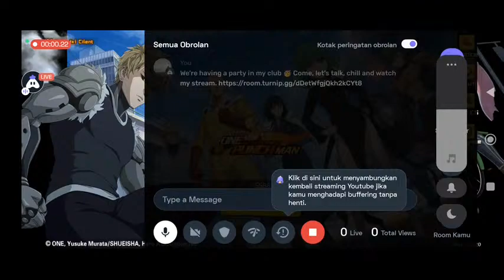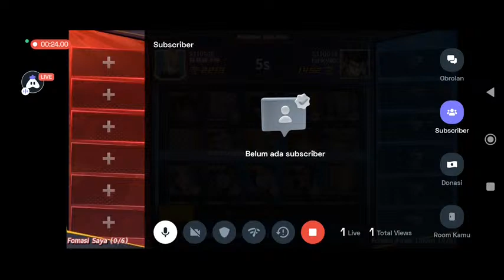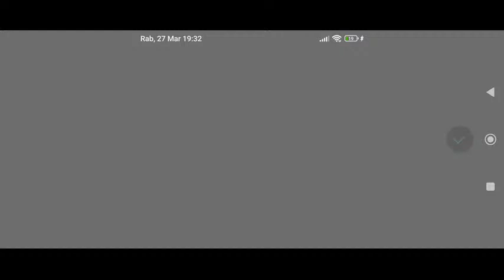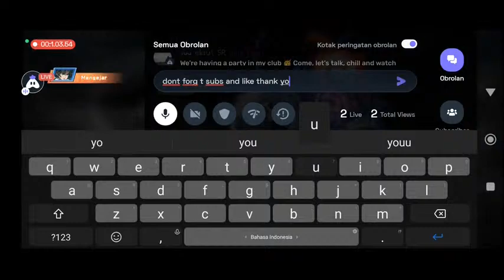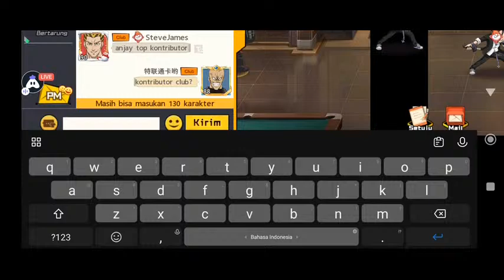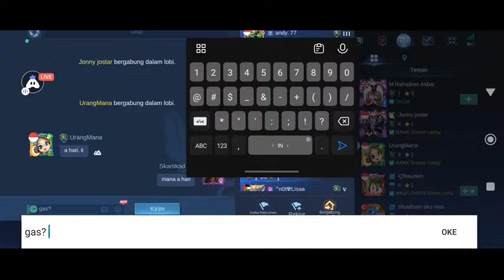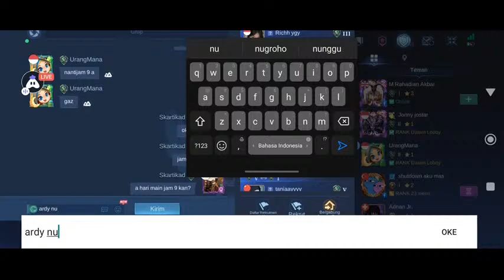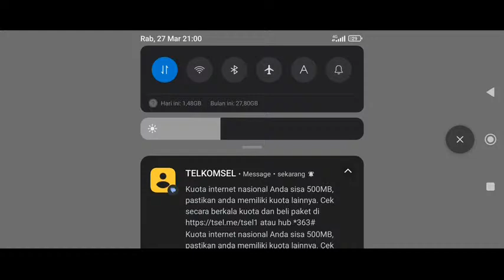Testing Lipe Main OPM Strongest Sea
Hey Guys Watch me play ONE PUNCH MAN STRONGEST